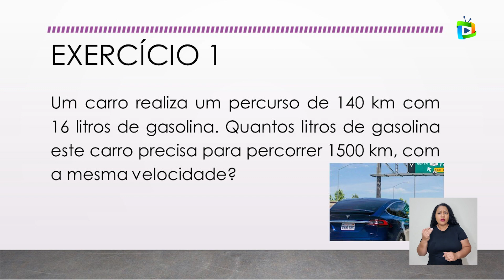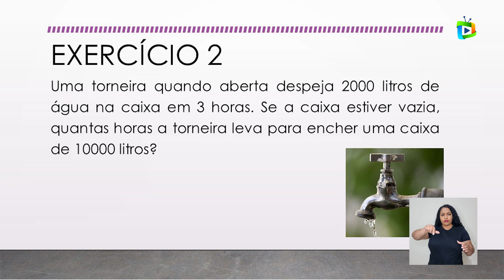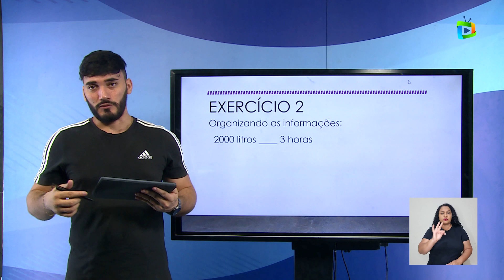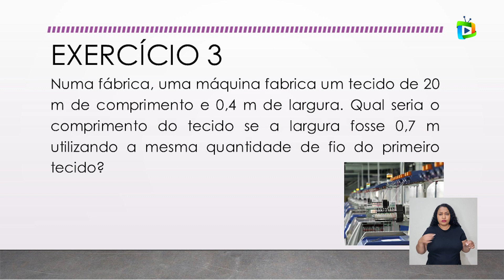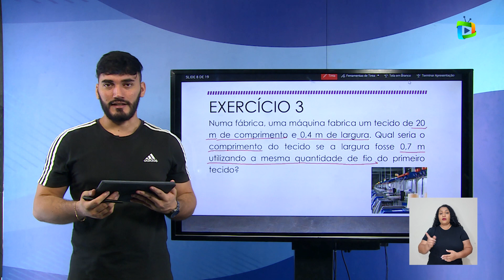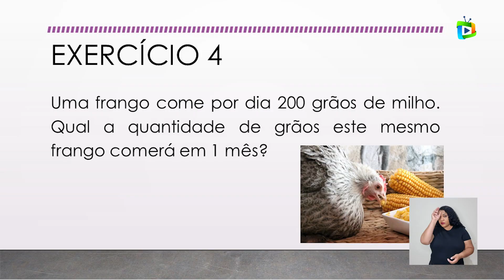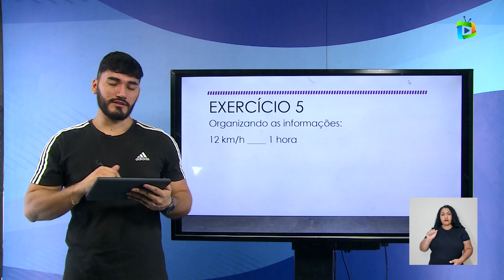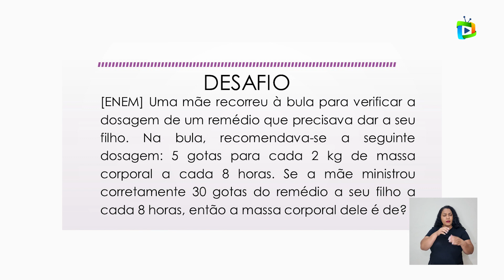REGRA DE 3 SIMPLES EXERCICIOS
Componente curricular: Matemática
Tema: regra de 3 exercicio
Professor: Lucas Magalhães
Público-alvo: Estudantes dos anos finais do ensino fundamental